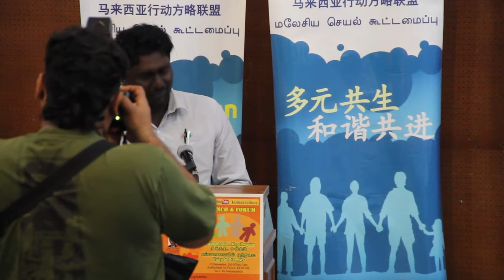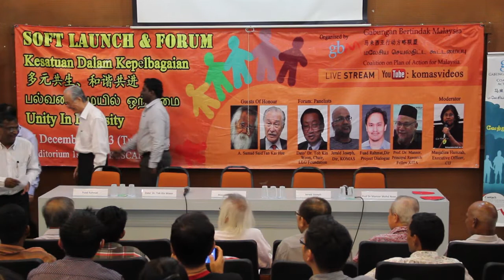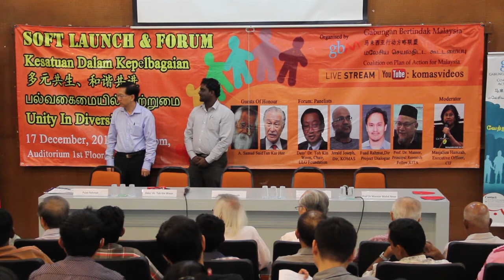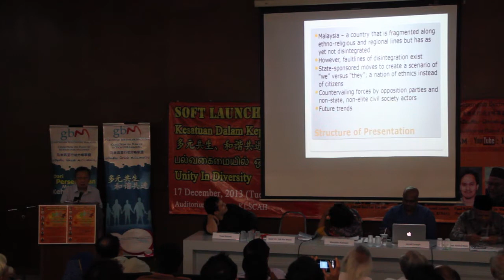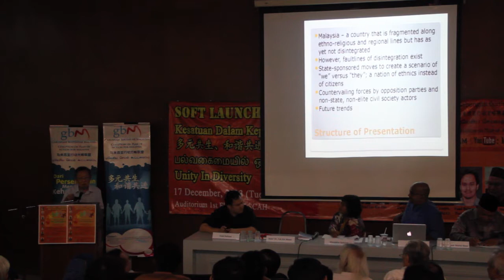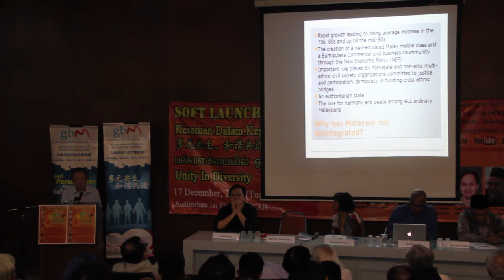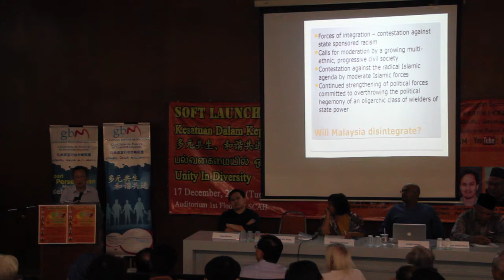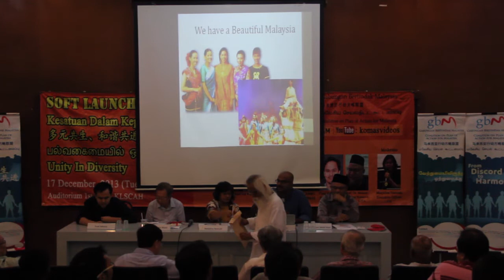Unity in Diversity-Soft Launch & Forum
Organised by : Gabungan Bertindak Malaysia (GBM)